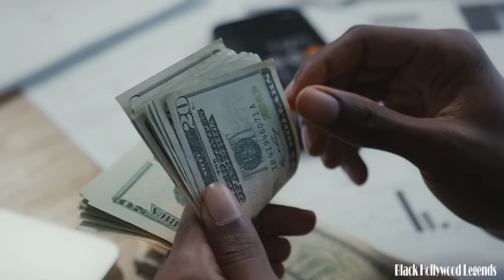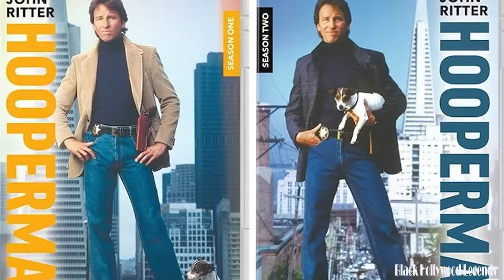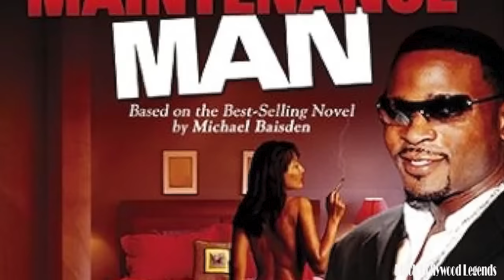What REALLY Happened to Darius McCrary (Eddie Winslow)?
Hello, fellow enthusiasts of intriguing mysteries and celebrity news! Today, we delve into the enigma surrounding the talented actor Darius McCrary. In the realm of Hollywood, where fame and fortune often collide with the unpredictable twists of life, Darius McCrary's recent experiences have left fans and media outlets alike buzzing with speculation. Join me as we embark on a journey to unravel the mystery of 'What happened to Darius McCrary?'—a puzzle that promises to reveal the complexities of fame, resilience, and the ever-watchful eyes of the public.